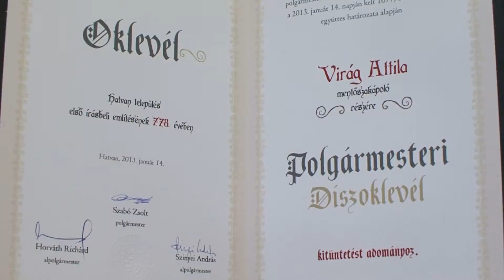Példaértékű kötelességtudattal szolgál